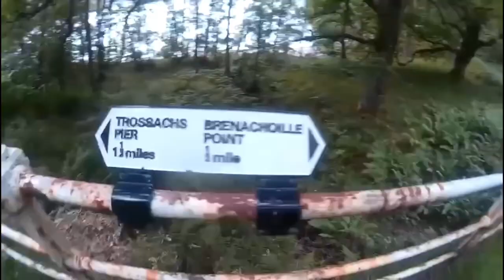Walking The Great Trossachs Path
29mile (48km) Inversnaid to Callander camp in the middle.